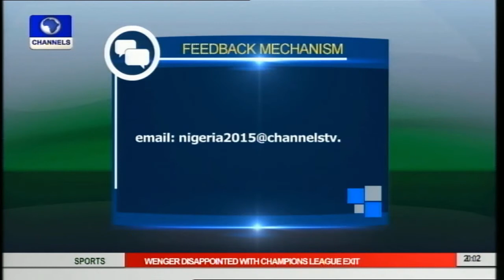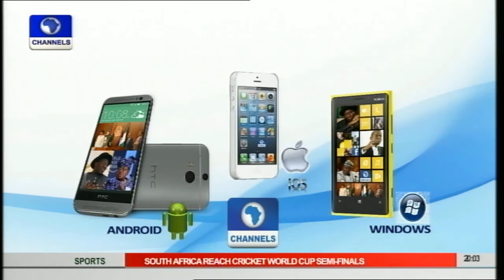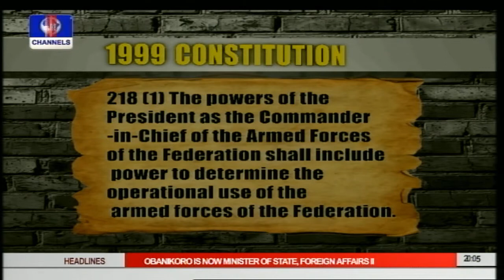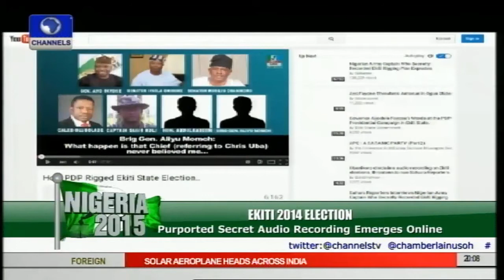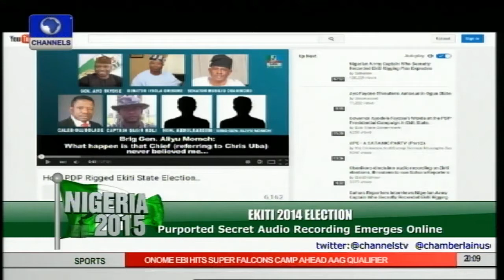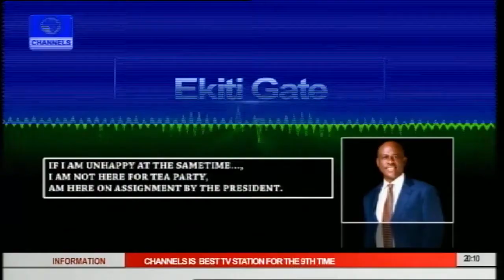Nigeria 2015: Debate On Military Deployment Arises As Ekiti-gate Tape Surfaces pt 1